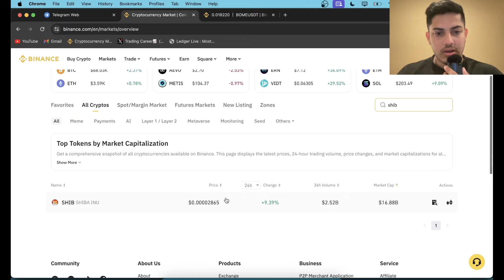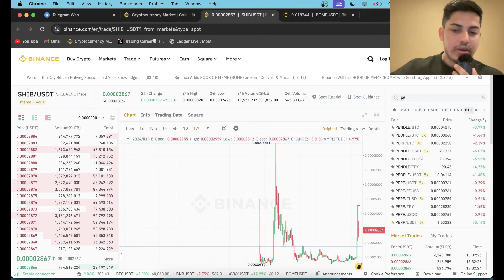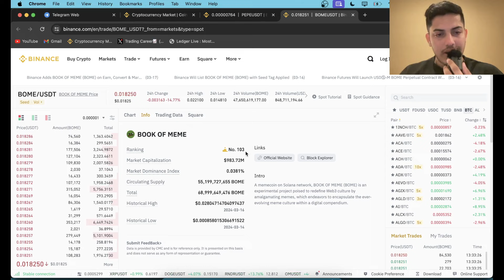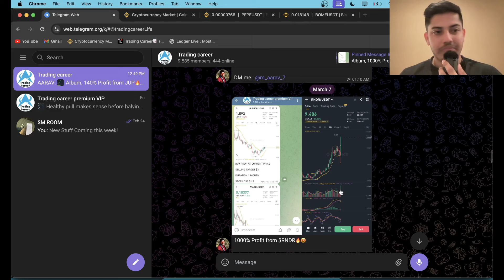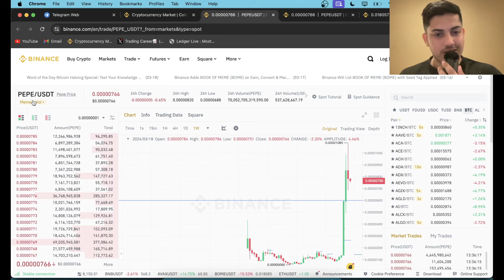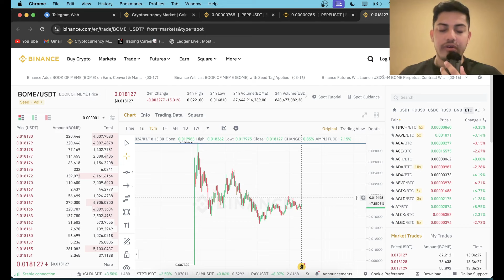Binance will list @Darkfarms1 $BOME! BOME COIN PREDICTION🔥! BOME CRYPTO🔥